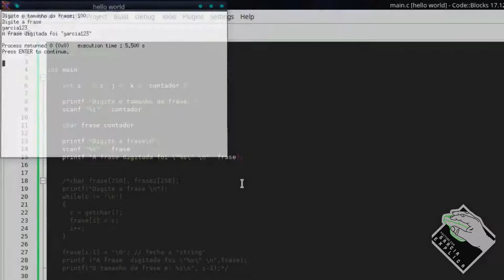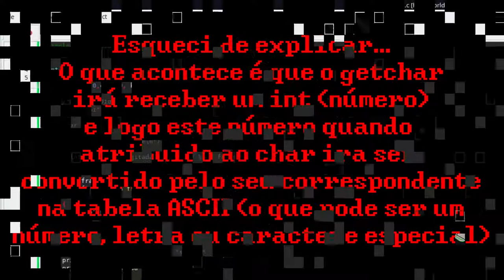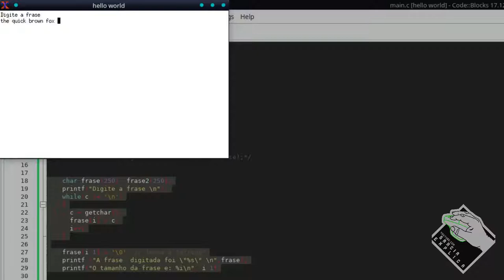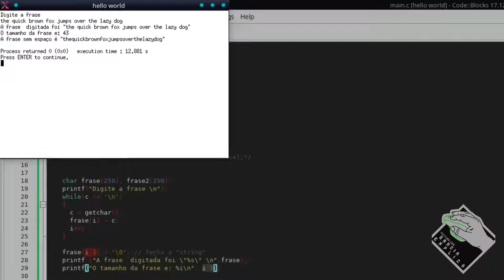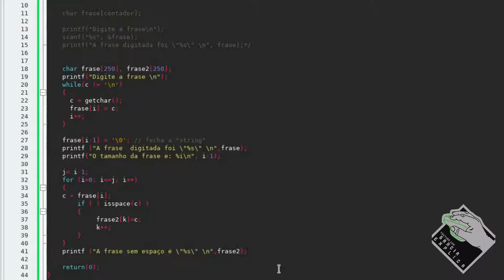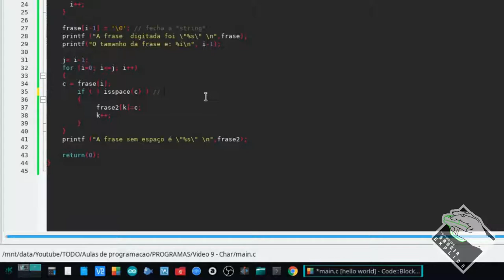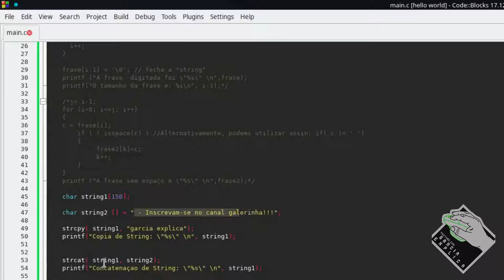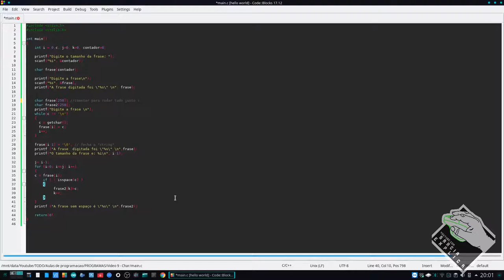PROGRAMA C/C++ - [Vídeo 9] - Maniplular Char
Neste vídeo explico como manipular o nosso char (tipo de variável de texto). Podemos manipular qualquer "letra" desta variável (em C temos algumas limitações, mas...) de maneira que nos permita molda-la de acordo com a nossa necessidade.

Segue Link's

CREDITOS:
Para mais info sobre créditos as músicas: